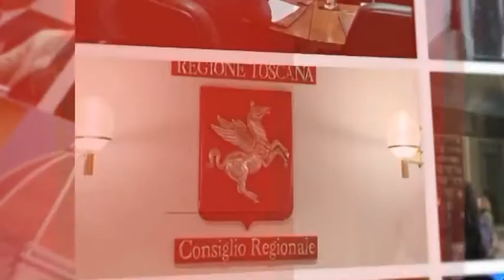ITALIA7 TOSCANA PARLAMENTO DEL 22.05.2021